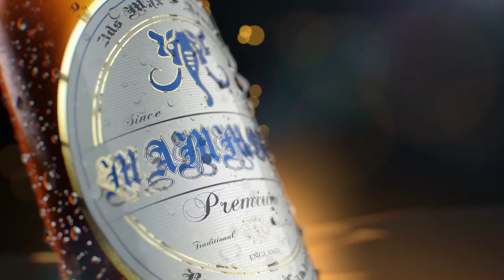Beer commercial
Animation was done in 3Ds Max and rendered in V-ray. Textures were prepared with the help of Illustrator and Substance Painter. Composed in After Effects.